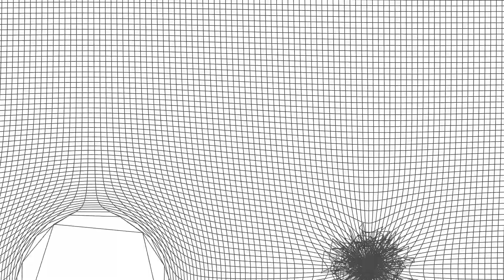NOODLING - Jazzy Elevator Music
Visualization made with Spectrum - Music Visualizer.